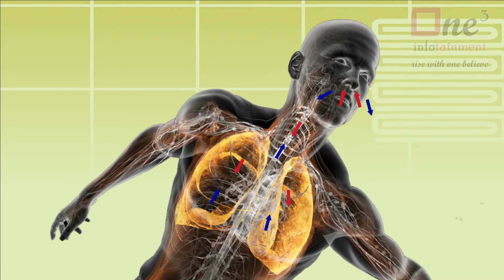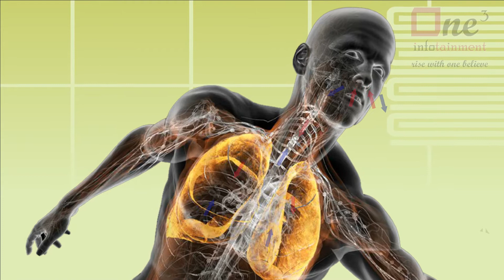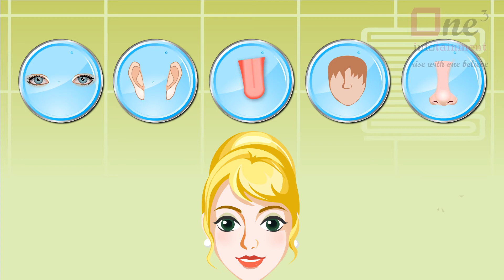नाक में दम | हास्यप्रद हिन्दी लेख| मजेदार लेख | रोचक लेख